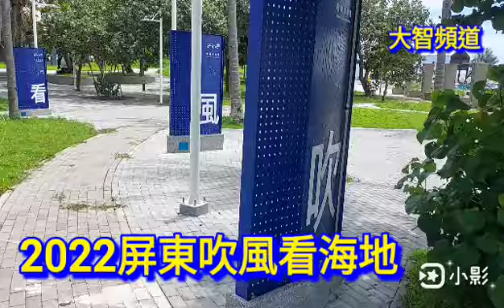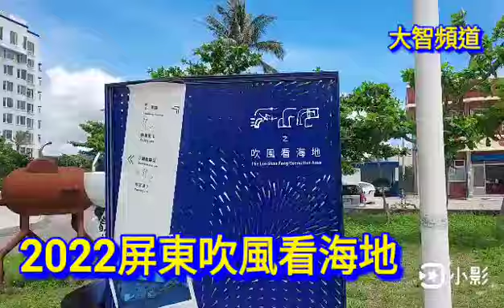2022屏東吹風看海地